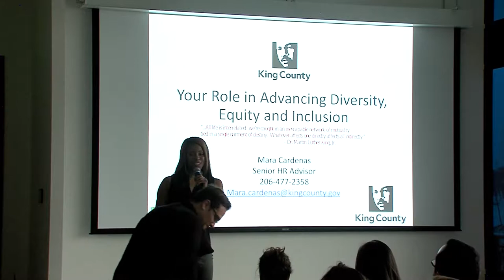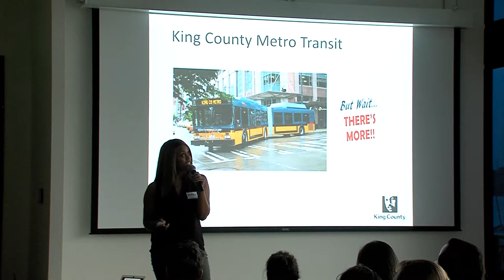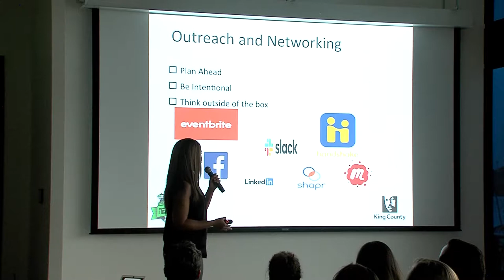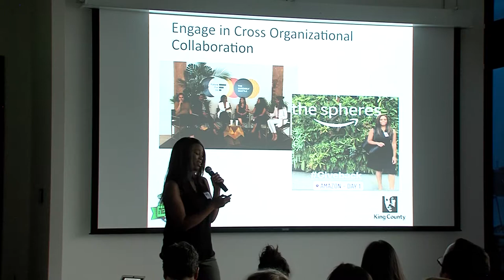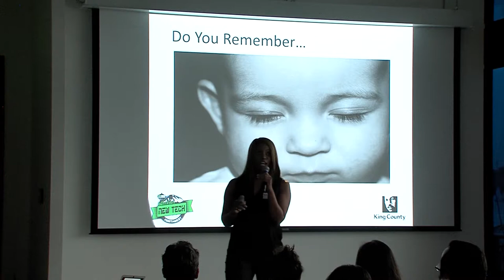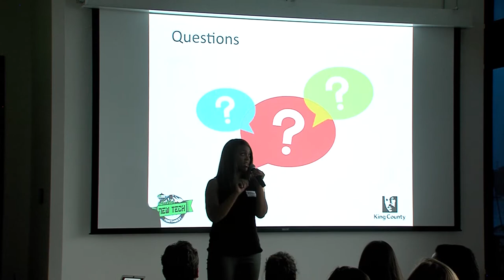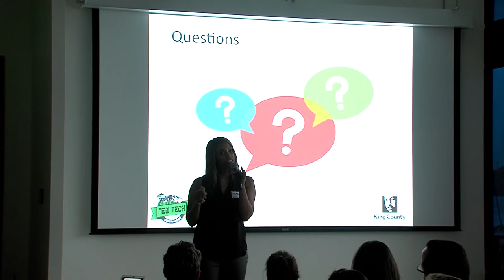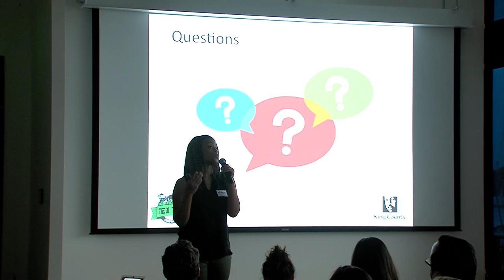King King County Diversity and Inclusion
King County Diversity and Inclusion presented by Mara Cardenas on July 9, 2019 at New Tech Seattle for our Diversity in Tech event.